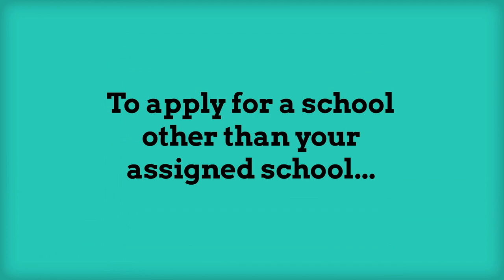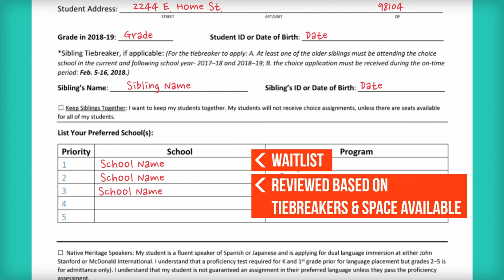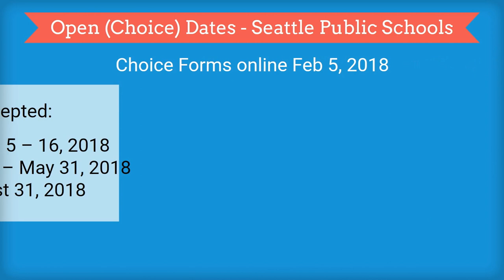Seattle Public Schools Open Enrollment 2018